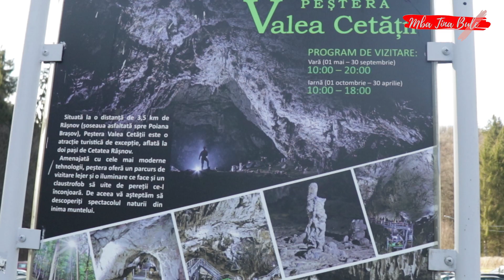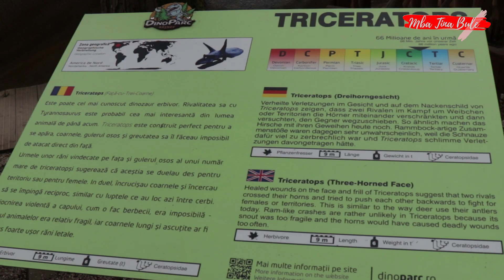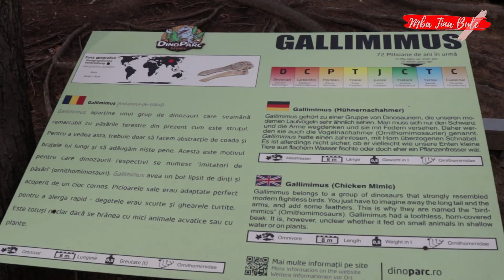Taman Dinosaurus Di Romania Buat Baby Tudor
Hello Semua Saya Mba Tina Bule

Video ini saya bikin untuk berbagi pengalaman saya ingin menjadi orang indonesia asli semoga suka ya

Oh iya, video ini juga buat teman teman bule saya supaya meraka bisa lihat bagaimana indah nya dan baik nya orang Indonesia.

BACKSOUND MUSIC